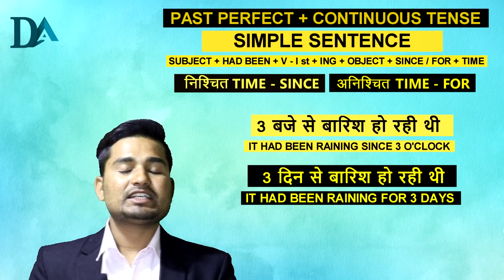CLASS -12 || ENGLISH SPOKEN COURSE || LEARN ENGLISH WITHIN 30 DAYS